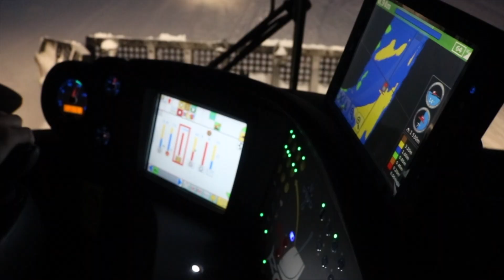Wintersport-Helden der Nacht: Die Pistenraupenfahrer aus Bolsterlang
Pistenraupe fahren. Mit der schweren Maschine den Schnee zur Seite pflügen. Wir haben Pistenraupenfahrer in Bolsterlang besucht und mit ihnen über diesen Kindheits-Traumberuf gesprochen.